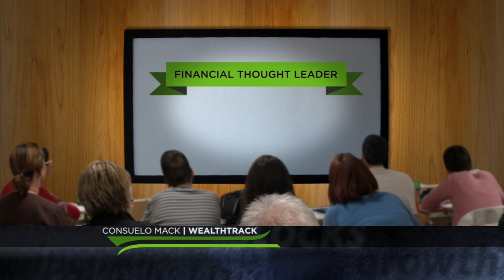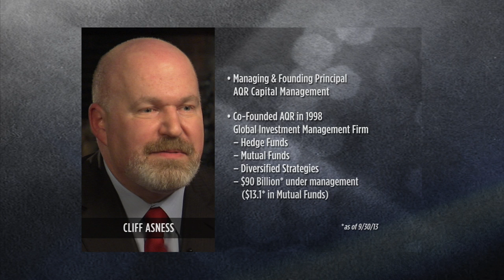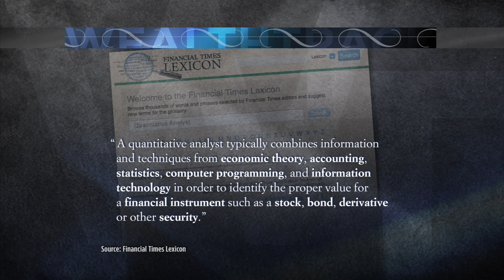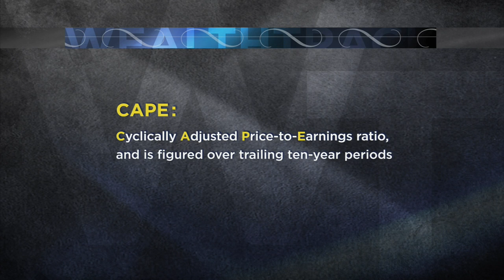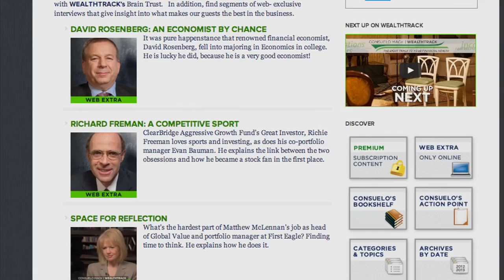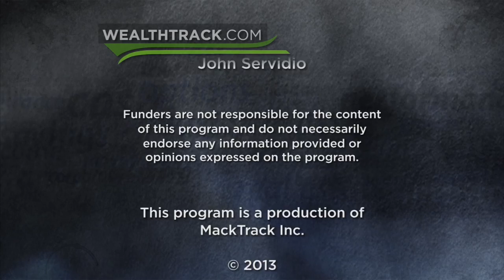Cliff Asness - Leverage. Derivatives. Shorting.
Leverage. Derivatives. Shorting. The three "dirty words" of finance, according to this week's guest, became a regular part of our vocabulary after the 2008 financial crisis, but how can investors get back to "clean" investing principles? Our Financial Thought Leader this week is Cliff Asness, Managing and Founding Principal of AQR Capital Management, a global investment management firm which runs hedge funds, mutual funds, and a diversified collection of investment strategies. In this rare interview, he'll discuss the three legs of his "investment stool" and the tools we can use to diversify our portfolios.
WEALTHTRACK #1017, Broadcast 10-18-13.